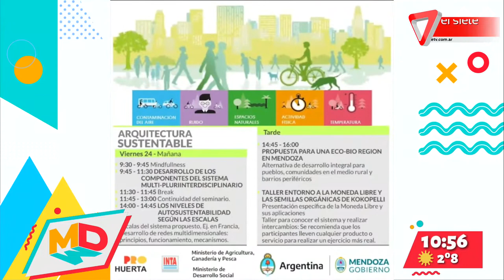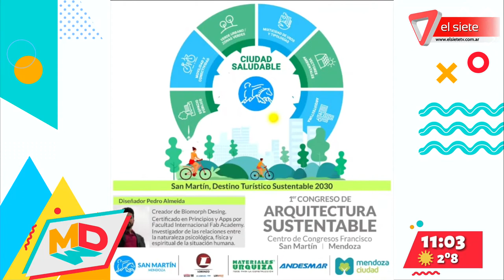Primer Congreso de Arquitectura Sustentable